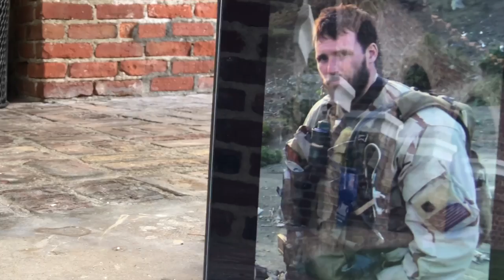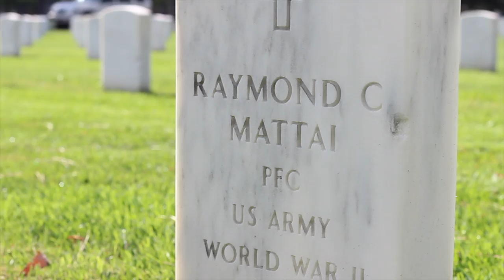Memorial Day Video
Finance of America collaboration with Douglas Elliman and The JP Pena Real Estate Team to remember our fallen heroes this Memorial Day. Freedom is not always free. Take a minute to remember those that have paid the ultimate sacrifice.